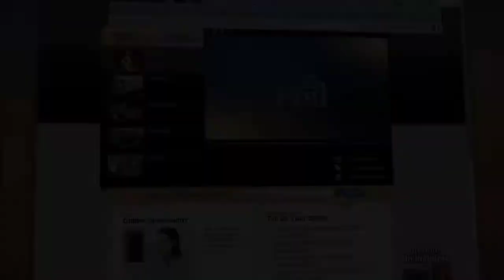Do You Have an Adult Child Still Living at Home?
Do you have an adult child who still lives at home and expects you to pay their way? Share your story here: Current